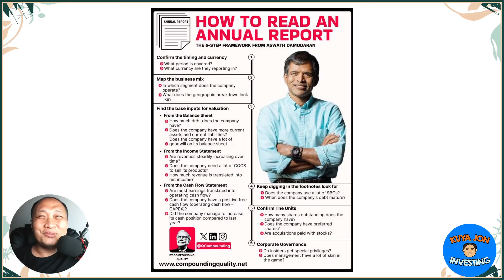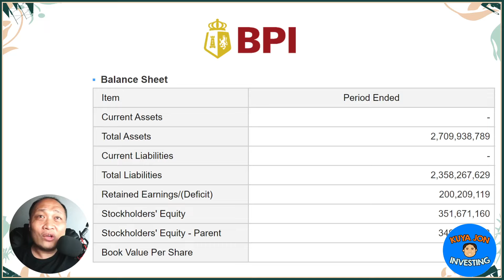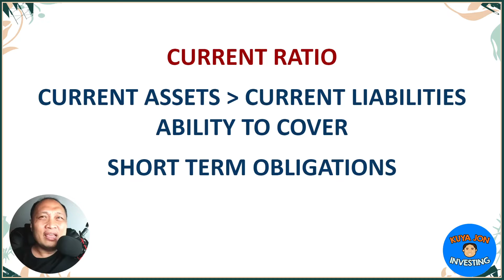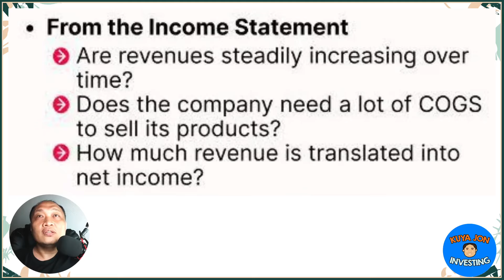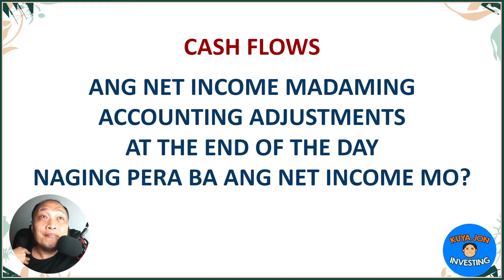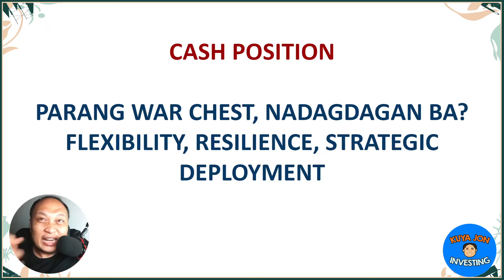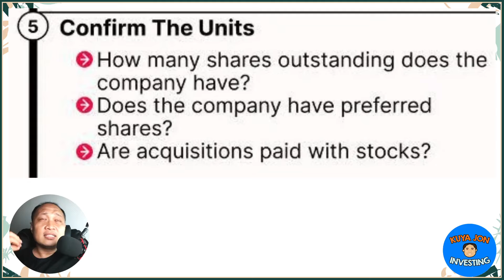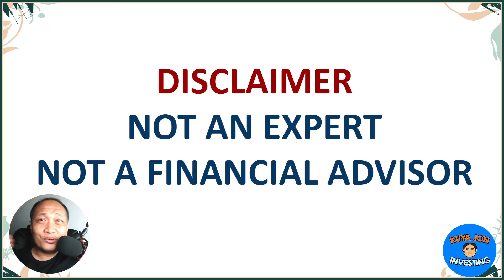Damodaran's Blueprint for Profits: Turn Stock Reports into Cash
Welcome to "Damodaran's Blueprint for Profits: Turn Stock Reports into Cash"! In this comprehensive guide, Professor Damodaran, renowned for his expertise in finance and valuation, leads us through the intricate world of annual reports, unlocking the secrets to turning data into dollars.

Join us as Professor Damodaran provides invaluable insights into deciphering the wealth of information contained within annual reports. From dissecting income statements and balance sheets to unraveling cash flows, he demystifies the complexities and guides us step-by-step through the process.

Discover how to uncover hidden opportunities and make informed investment decisions by understanding the nuances of financial statements. Professor Damodaran shares essential tips and strategies for effectively analyzing annual reports, empowering you to maximize your profits in the stock market.

Whether you're a seasoned investor or just starting out, "Damodaran's Blueprint for Profits" equips you with the knowledge and tools you need to succeed. Don't miss out on this opportunity to learn from one of the foremost authorities in finance and take your investment game to the next level!

Turn stock reports into cash and unlock the potential of your investments today!

1️⃣ Personal Opinion: The content of this video reflects my individual opinion and interpretation of the market conditions, economic trends, and financial news discussed. It should not be considered as professional financial advice or a recommendation to make any specific investment decisions.

2️⃣ Conduct Due Diligence: It is your responsibility as a viewer to conduct thorough research and exercise your own judgment when making financial decisions. Consider consulting with licensed financial advisors or professionals who can provide tailored guidance based on your specific circumstances.

3️⃣ Dynamic Financial Landscape: The financial landscape is highly dynamic and subject to rapid changes. Market conditions, regulations, and economic factors can evolve, potentially altering the implications of the information provided. Therefore, it is crucial to stay updated and perform your due diligence regularly.

4️⃣ Risk and Loss: Investing in stocks or any financial instruments carries inherent risks. It is possible to incur losses or experience adverse outcomes. Please be aware of the risks associated with investing and carefully evaluate your risk tolerance before making any investment decisions.

5️⃣ Independent Decision-Making: The ultimate responsibility for any investment decisions rests with you, the viewer. Consider your personal financial goals, risk appetite, and seek advice from professionals as needed, ensuring that any decisions made align with your individual circumstances and financial objectives.